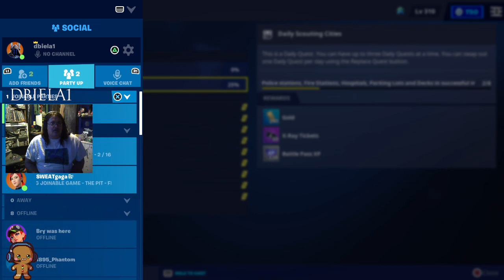12/11/2022 lets get to it